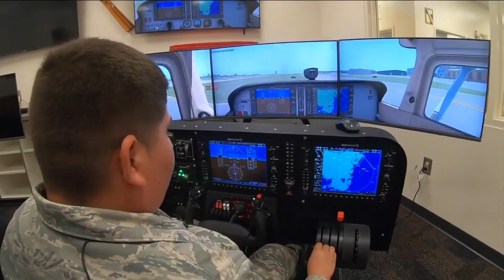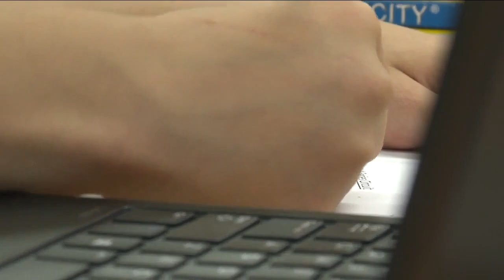Azalea Middle School launches Civil Air Patrol Cadet Squadron program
A St. Pete middle school just became the second middle school in Florida to form a partnership with the US Air Force and launch a Civil Air Patrol Cadet Squadron program.